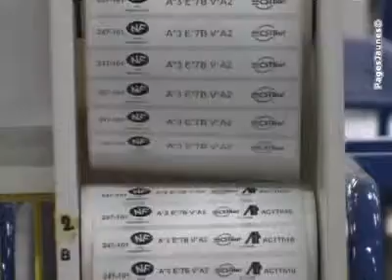Menuiserie Nord PVC -Fenêtres COMINES 59559 Nord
Menuiserie Nord PVC -Fenêtres COMINES 59559 Nord  Avec plus de 15 ans d'expérience, Menuiserie Nord PVC est à votre disposition pour un service et un produit de qualité renommée.   Depuis 1986, nous fabriquons des fenêtres, des portes et des volets roulants en PVC.   En 2003, nous nous sommes installés à Comines, dans la zone d'activités Maurice Schumann dans un bâtiment de 2 000 m², pour y implanter une ligne de fabrication ultramoderne et satisfaire en délai et en qualité sa clientèle.   Nous réalisons des châssis dans son usine de Comines pour des constructions neuves ou pour remplacer les fenêtres et les portes existantes. Nous travaillons exclusivement avec les profes